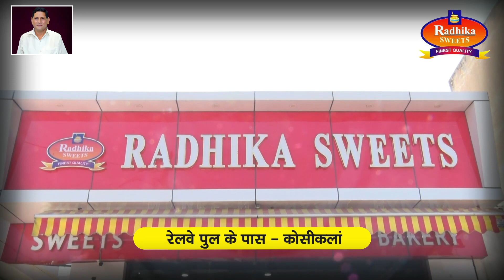अरागाम, बांदीपोरा में संयुक्त अभियान में संदिग्ध आतंकवादी ढेर